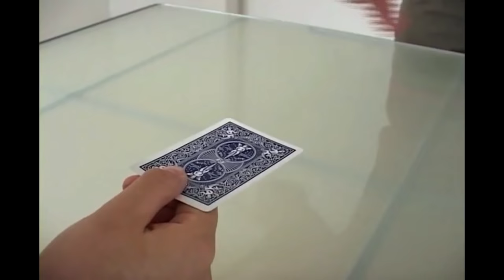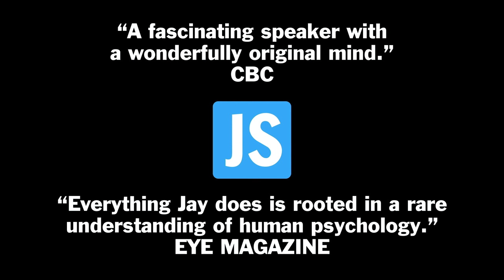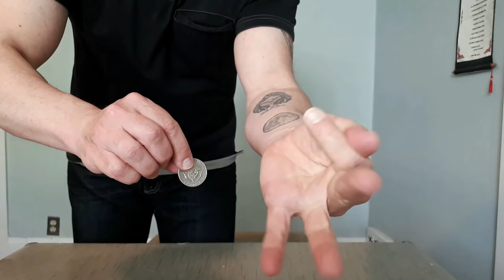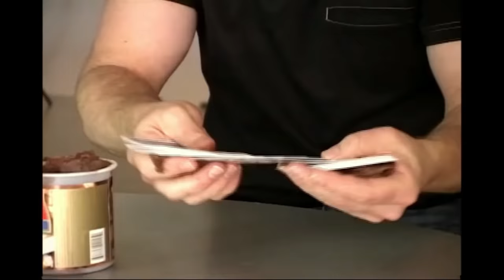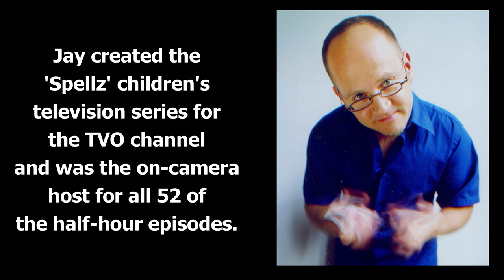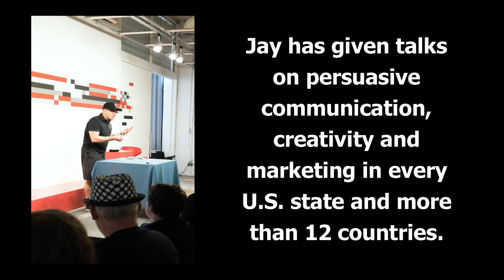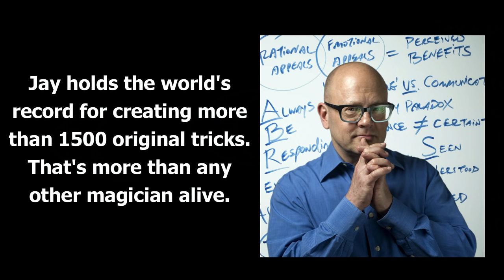Learn EASY Magic Coin Trick | Jay Sankey Magic Tutorial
Amaze your friends with this CRAZY (and easy) beginner coin magic trick. Expert magician Jay Sankey makes it easy to learn coin tricks, cards tricks, and even mind-reading magic tricks.

Welcome to the official YouTube channel of Jay Sankey the magician. Jay loves sharing his passion for easy and beginner magic tricks, including card tricks, coin tricks and more. Jay is a true magician’s magician and is widely considered to be one of the most original thinkers and finest magic teachers of tricks with cards and coins alive today. He is also one of the most prolific magic creators on the planet. Jay's original magic tricks have been performed by many of the world’s most famous magicians including David Copperfield, Criss Angel, David Blaine, Dynamo and Keith Barry. Jay also performed card tricks on Penn and Teller's show 'FOOL US' and made Toronto's CN Tower vanish! Learn fun easy magic and beginner tricks from one of the world's most experienced performers and teachers. You'll learn the amazing secrets to card tricks, coin tricks, mentalism and psychic tricks. Jay also reveals the secrets to his favorite, easy to do street magic tricks!